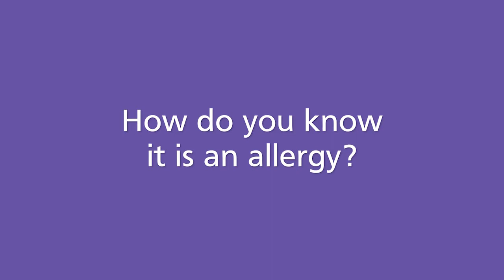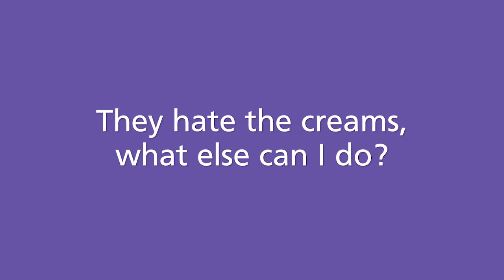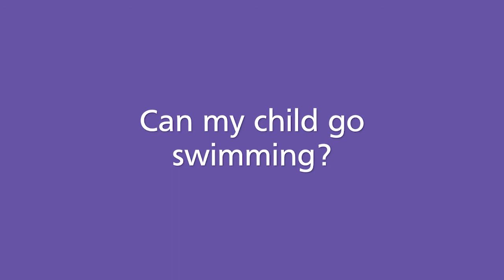Eczema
Timecodes
0:00 - Intro
0:15 – How can I help my child sleep better?
3:05 – Is there something in the diet I can change to help?
4:53 – How do you know it is an allergy?
6:28 – Will they outgrow it?
7:24 -  They hate the creams, what else can I do?
10:03 – Can my child go swimming?